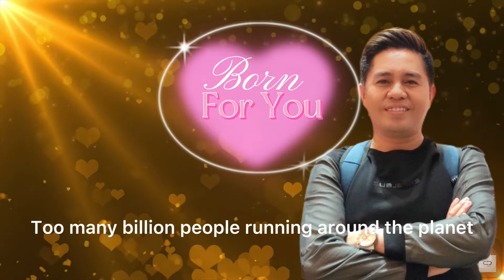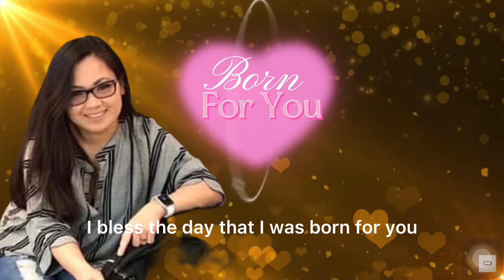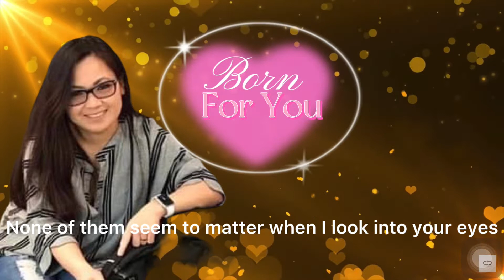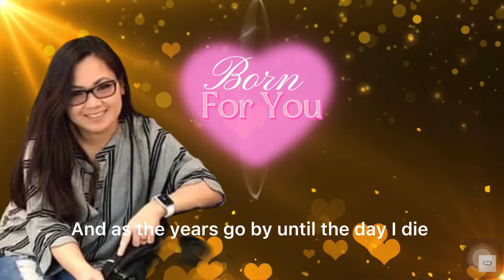BORN FOR YOU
A Smule Cover
Sheryll- Creator of The Huskies
JC- Creator of Angels!Beat

Edited by
JC Arances